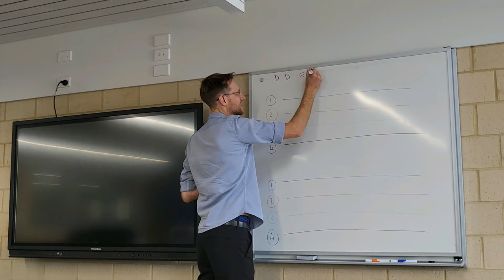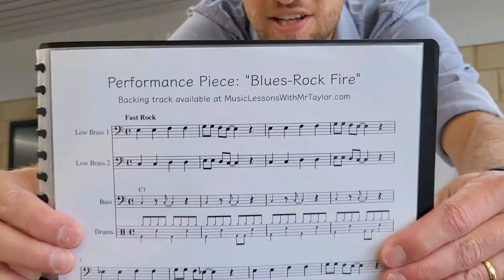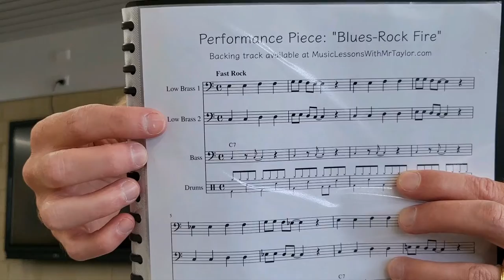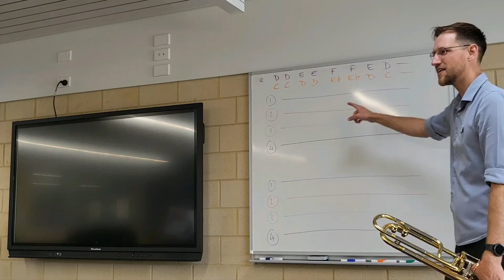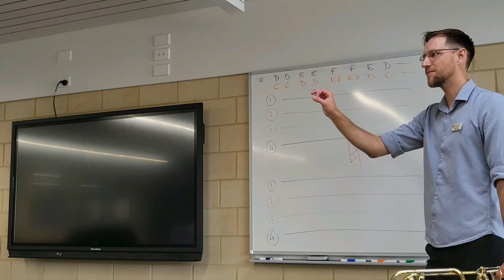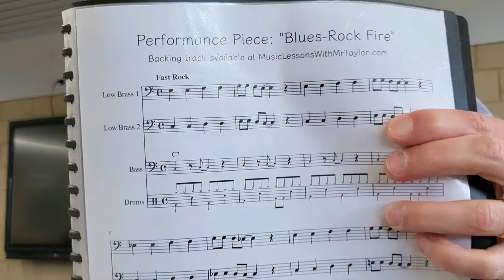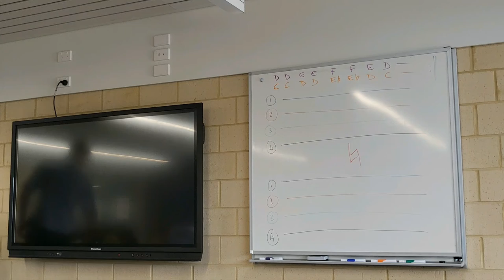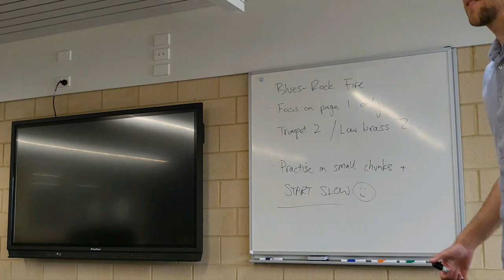Blues-Rock Fire: Full Lesson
Blues-Rock Fire is the final activity in our Moving On Up pack. The hardest thing about learning it is that the sheet music shows four parts, not just one or two like usual (this is called a 'score' by the way, and is what band conductors look at all the time).

This video is an entire lesson including warm-ups. Students that were absent for this lesson can follow along for the whole thing, and those that were there can skip straight to this short demonstration video instead for a reminder of how it goes: